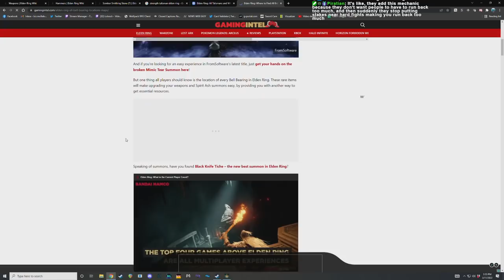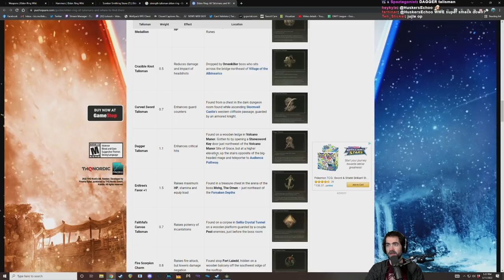ELDEN RING Level 1 Solo Playthrough (Pt. 7)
We made it past Morgott!! Time to see what else we can get up to!